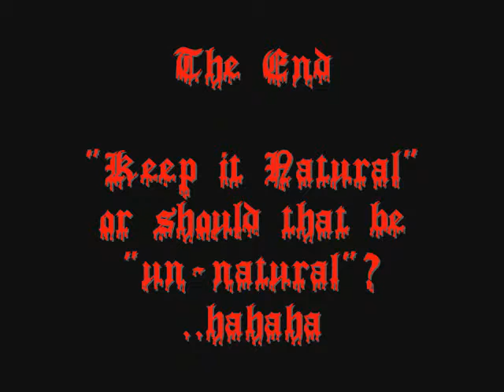Steve and Duke: 'HALLOWEEN' Parelli Liberty practice session 3 (3 minute edit)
This is the 3-minute, edited version of my spooky, goth Parelli Natural Horsemanship Liberty play session, made especially for Halloween 2010.

It features my partner "Duke" the Dales Pony. We live at 1,000 ft in the UK's South Pennine hills.

I am an official Parelli Level 2 graduate, playing in Level 3.

In case you are wondering about Natural Horsemanship...it might be described as:
"a way of being with the horse, not a discipline of riding. It is much more than riding in itself. It is the human adapting to the ways of the prey animal to form a trusting relationship with a prey animal."

The creepy music is my own creation using various computer-based synthesisers.